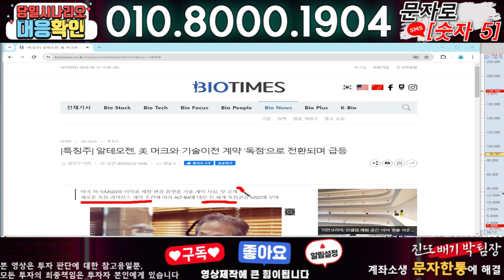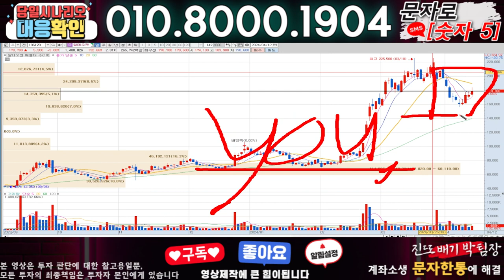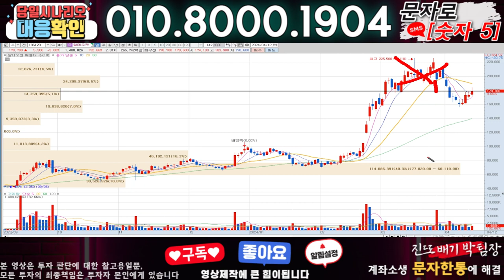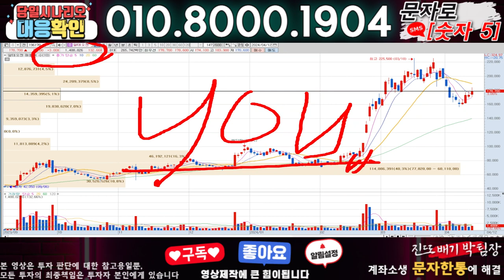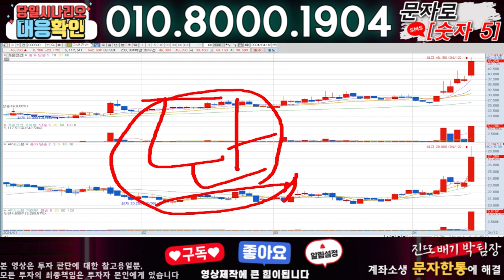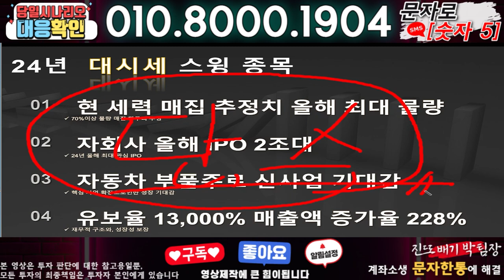알테오젠 ) 3분전 기습속보-공식입장발표!! 무슨일인가?